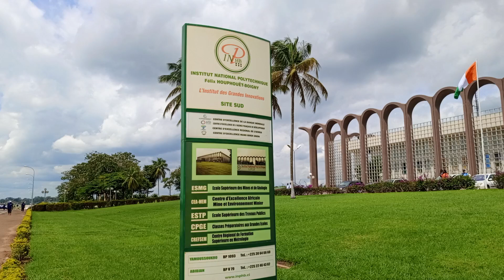Cérémonie de clôture du campus citoyen 2023 à l'INP de Yamoussoukro.